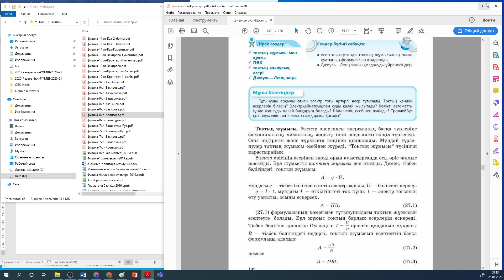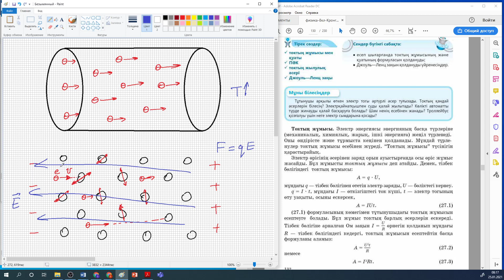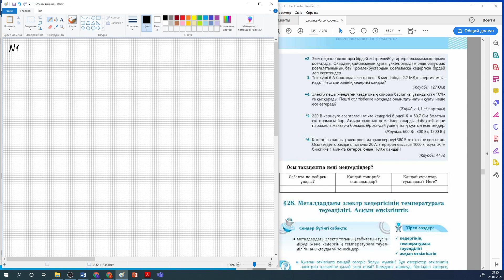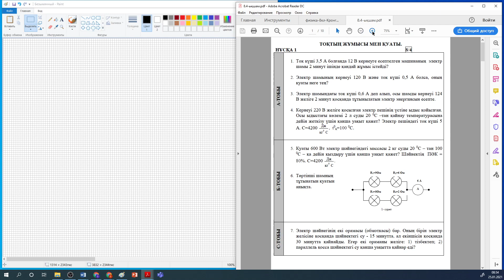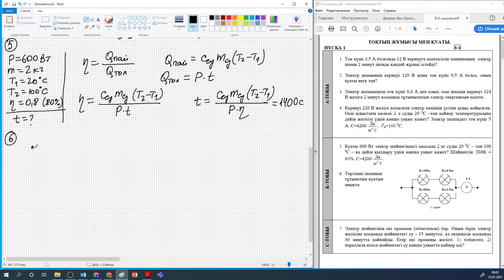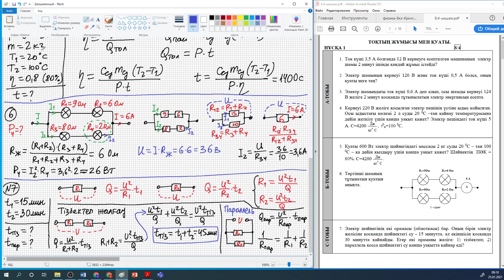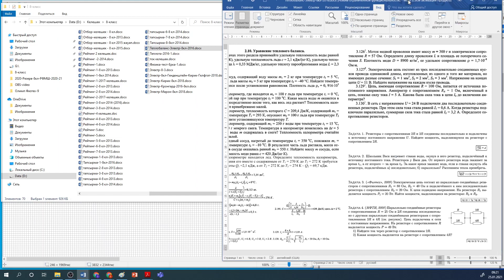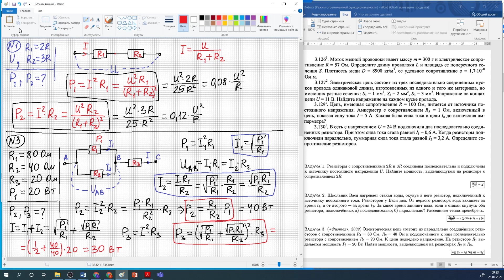физ 8кл 2021 01 25 электр қуат